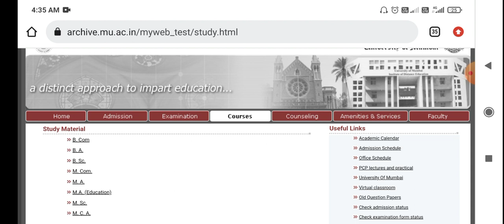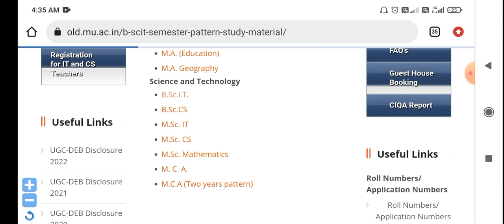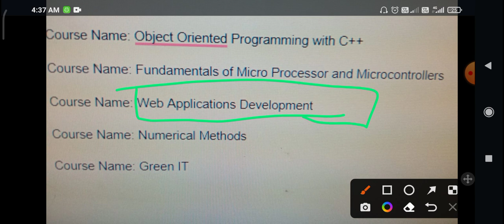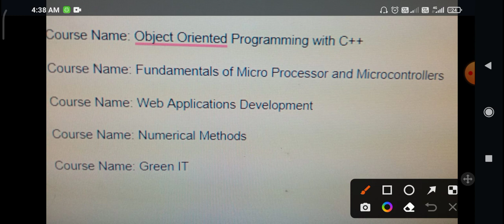F.Y.B.Sc.I.T Semester II Study material new syllabus update and download now in HINDI